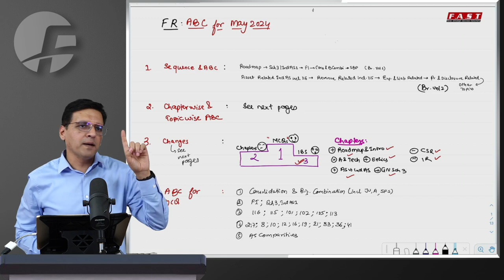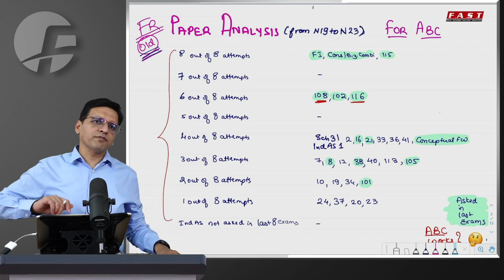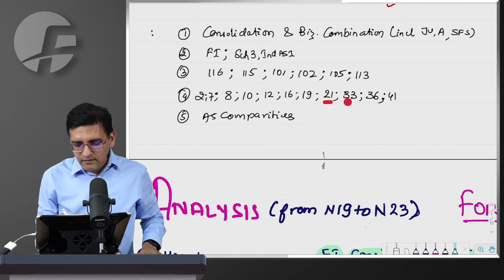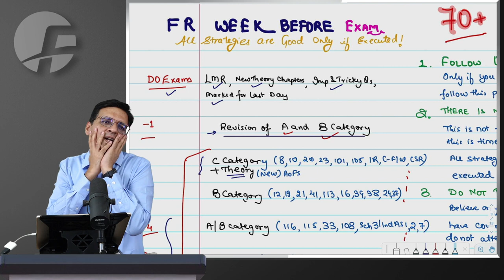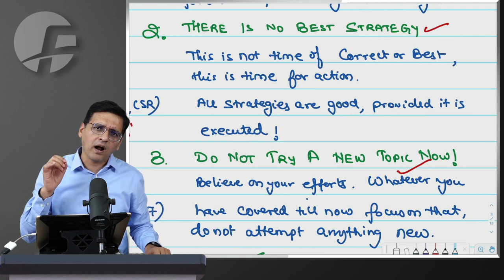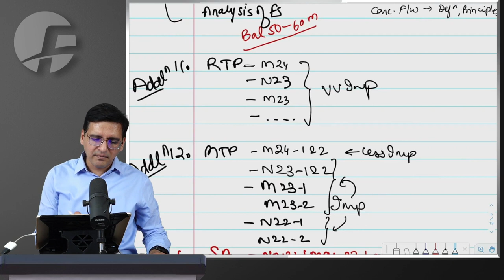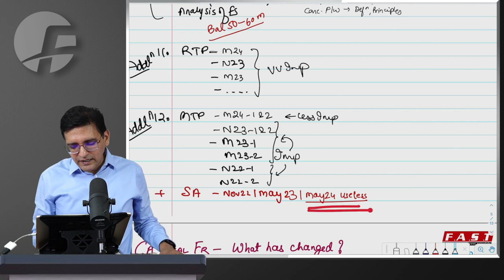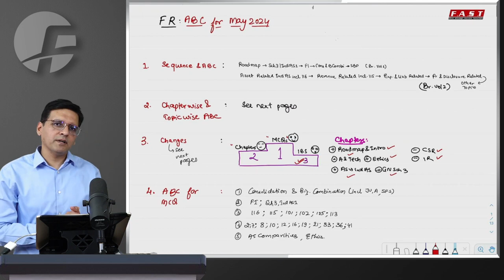CA Final FR | ABC Analysis for May 24 | Imp MCQs | LMR | CA Sarthak Jain